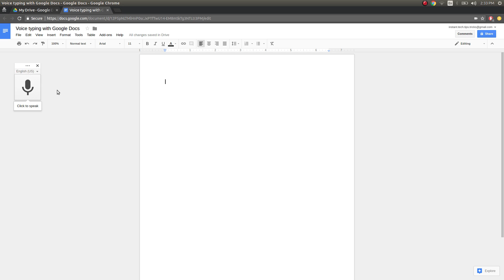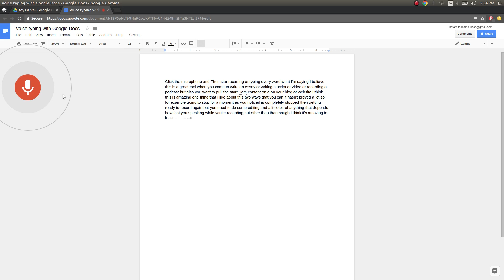Let Google Doc Do the Typing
Google  has a powerful tool that can do the typing for you and it has improve a lot. Check out this video and you be amaze how google can save you a lot of time. Whether you are writing an easy or just creating a blog you make want to give google doc a try!